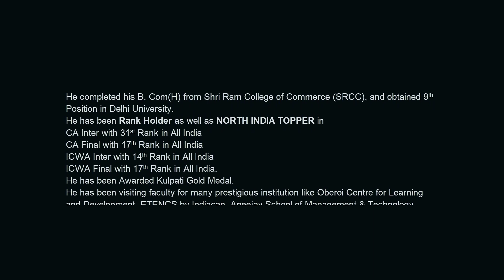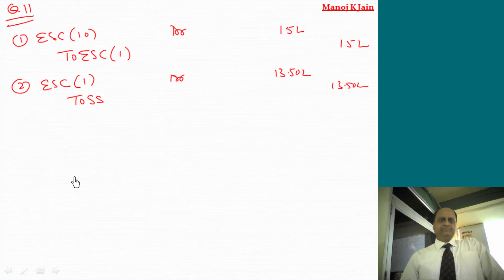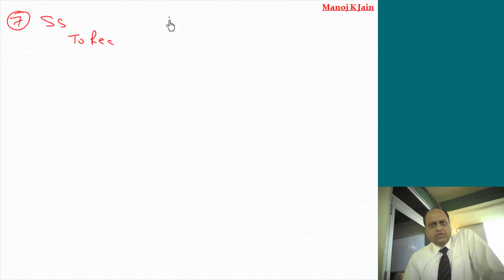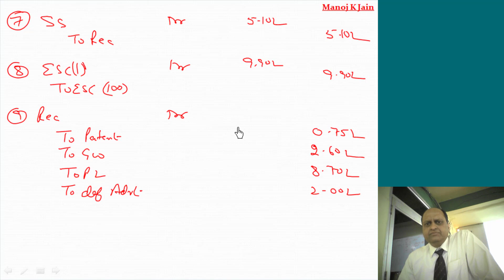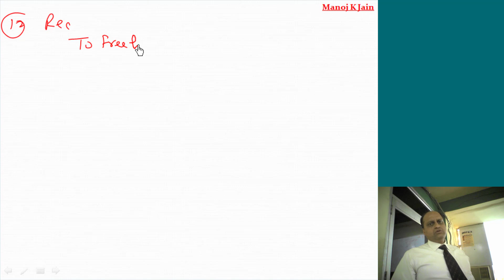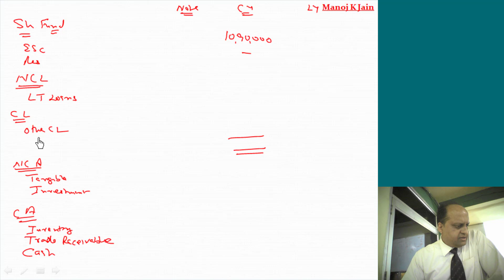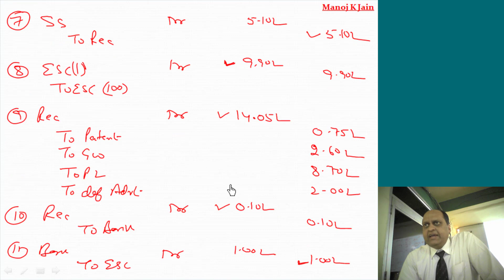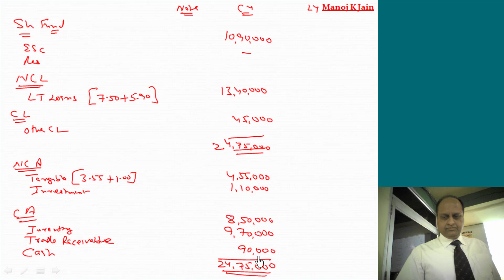Fully solved question on Internal Reconstruction Lecture 11 out of 14 by CA Manoj Kumar Jain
Speaker: CA MK Jain
Gold Medalist and North India Topper of CA and CWA, he's renowned faculty of Accounts, Costing , FM, FR and SFM and SCM and PE for CA, CS and CMA